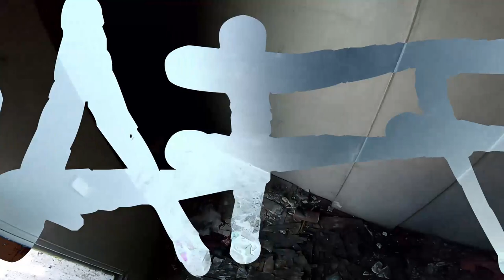GRAFFITI BOMBING - LOST CLIPS